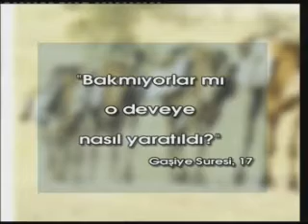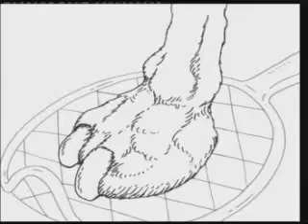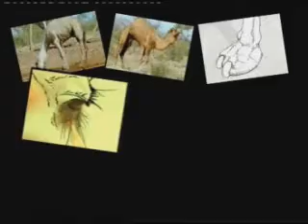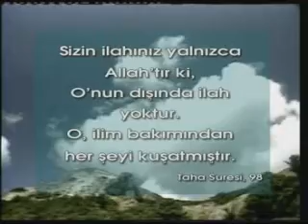Harika Canlılar 2 5/5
Bu film boyunca izleyeceğiniz canlılar,doğadaki yaratılış mucizelerinden birkaçıdır: Somon balıklarının okyanusta yollarını bulmasını sağlayan doğal pusula ve dünyanın en hassas koku algısına sahip olması,bir arının bulduğu çiçek kaynağının bilgilerini diğer arılara vücudunu titreştirerek yaptığı dansla öğretmesi,Monark kelebeklerinin dördüncü neslinin diğer nesillerden daha uzun yaşaması ve yaptıkları göç,Dünyanın önde gelen helikopteri Skorsky'nin son modelinin tasarımının, küçücük bir böcek olan yusufçuk örnek alınarak gerçekleştirilmesi herbiri Allah'ın kudret ve sanatını gösteren birer kanıttır.
Doğayı inceledikçe, hep aynı gerçekle karşılaşırız.Canlılar, evrim teorisinin "tesadüf" iddiasını tamamen geçersiz kılan,son derece iyi tasarlanmış kompleks yapılara sahiptirler.Tüm bu muhteşem yaratılışın sahibi, göklerin, yerin ikisi arasında bulunan her şeyin Rabbi olan Yüce Allah'tır.Akıl sahibi insanlara düşen ise Allah'ın yaratması üzerinde düşünmek ve O'nu övüp yüceltmektir.